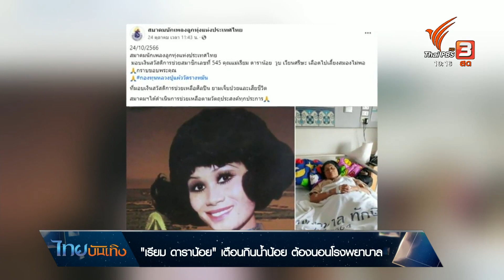"เรียม ดาราน้อย" เตือนกินน้ำน้อย ต้องนอนโรงพยาบาล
ใจพร้อมทำงานเต็มที่ แต่สุขภาพกายก็กลายมาเป็นเรื่องกังวลใจของนักร้องลูกทุ่งรุ่นใหญ่ "แม่เรียม ดาราน้อย" ที่ล่าสุด เวียนหัวหนักจนต้องนอนโรงพยาบาลเมื่อเดือนที่ผ่านมา แม้ตรวจเช็คแล้วจะไม่มีอะไรรุนแรง และตอนนี้ก็อาการดีขึ้นมากแล้ว แต่หลังจากนี้ก็คงต้องระวังและดูแลสุขภาพให้มากขึ้น